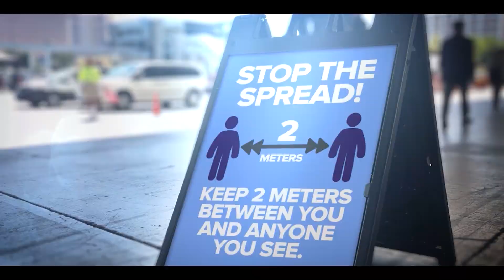Fri 24th Jul 2020 (EU)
Fri 24th Jul 2020 BVOV Broadcast (EU) from KCM Europe